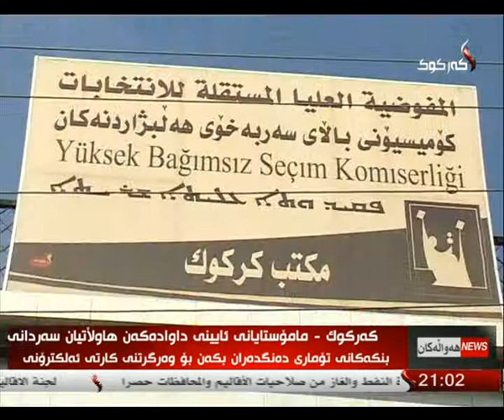راپۆرت - طه حاجي عبدالله 18-1-2014